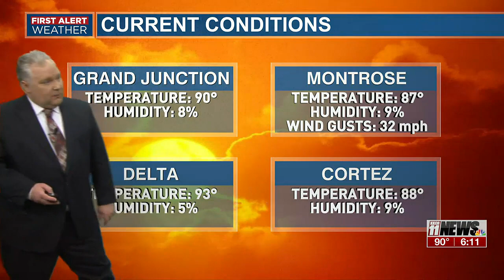KKCO 11 News -- First Alert Weather forecast for Wednesday 6.28.23